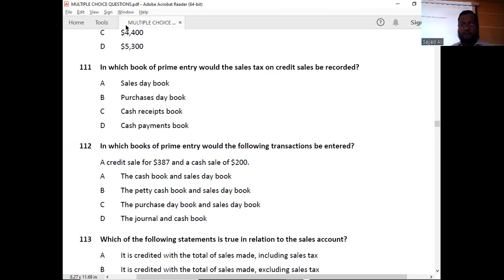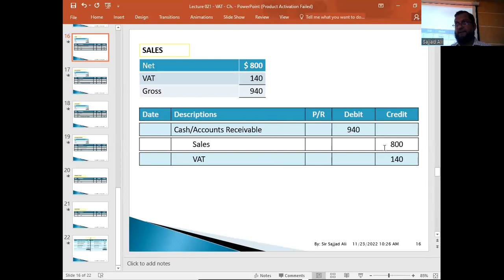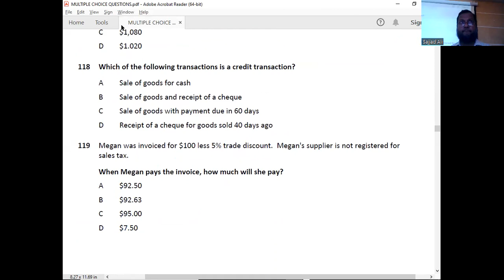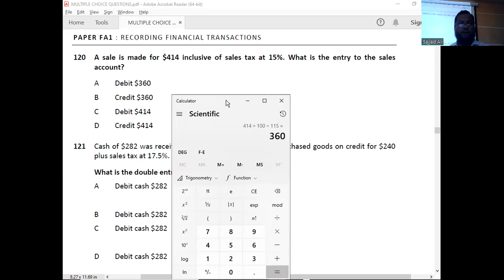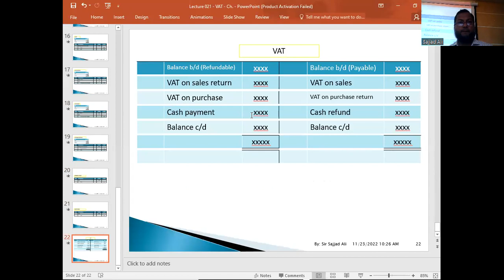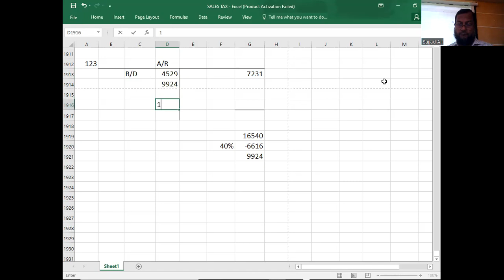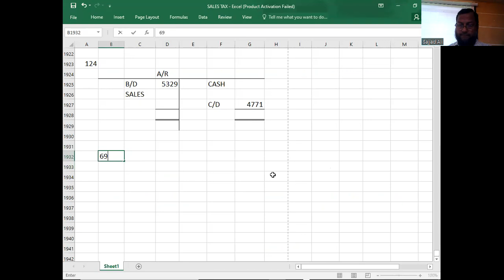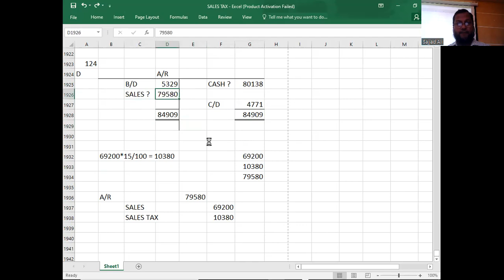FD 128 SALES TAX 03